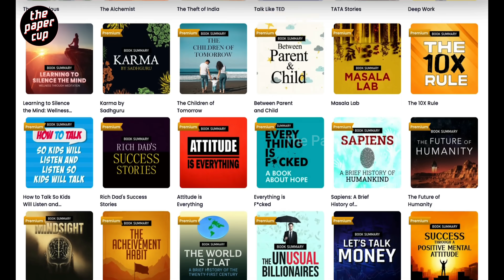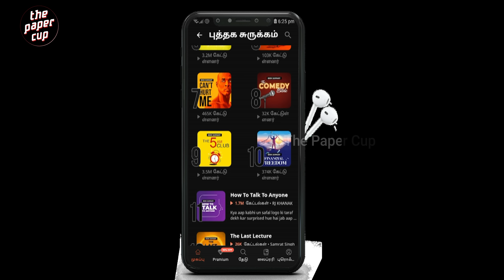எந்த ஒரு தொழில்நுட்பமும் இல்லாத காலத்தில் வெறும் புடவையே வச்சி இந்த case-அ முடிச்சி இருக்காங்க.. TPC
Freedom sale where the yearly subscription with 3 months extra i.e., total of 15 months subscription for Rs 199/- starting from 15th August to 16th August  Hurry up🔥 !!!